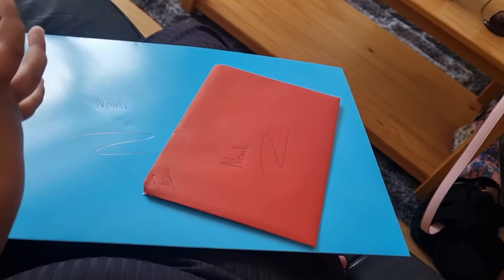Clevedon on a sunny day.